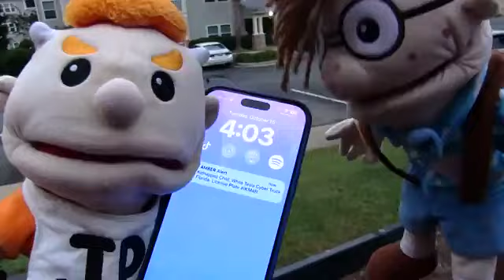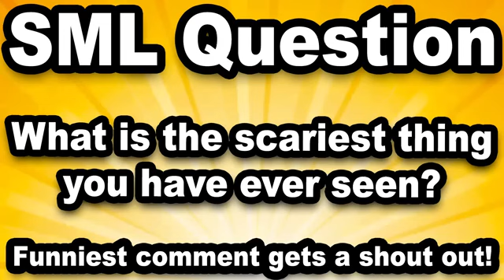SML MOVIE AMBER ALERT (REUPLOAD)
Reuploaded due to age restricted